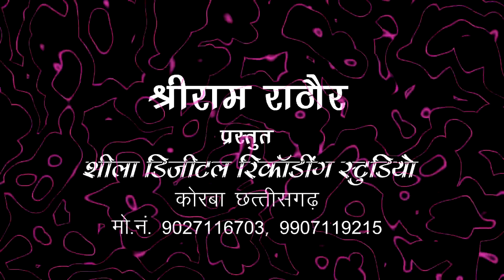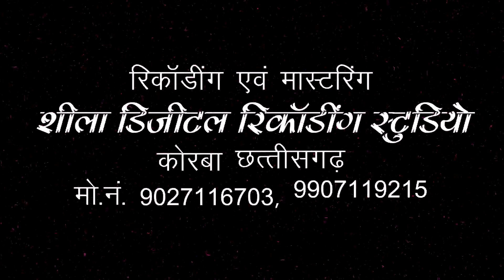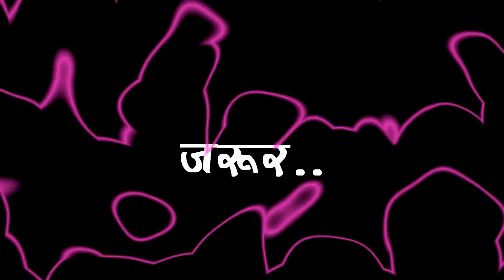Chhattisgarhi geet ददरिया - मोर मयारु दौना वो - मुकेश अनीता वानी - new hit cg dj song hd sb music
Album : ONTH RASILI , ओंठ रसीली
Male Singer : MUKESH RANG RASIYA मुकेश रंग रसिया
Female Singer : ANEETA WANI , अनीता वानी
Song : MOR MAYARU DAUNA WO , मोर मयारु दौना वो
Language: Chhattisgarhi छत्तीसगढ़ी
Genre : flok song लोकगीत
Music : Suraj Mahanand, Jagjit Sing Babby, Siraz Khan, Tarakant Panda, Prafull Behra
Post Production : Shila Digital Recording Studio P.H. Road Korba C.G. MO. 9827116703, 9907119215
Director : Shri Ram Rathore